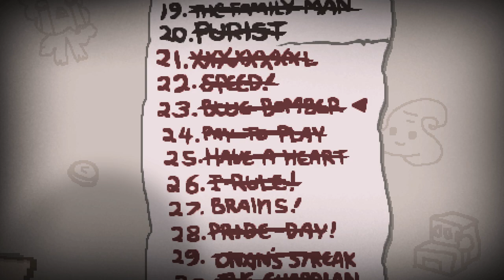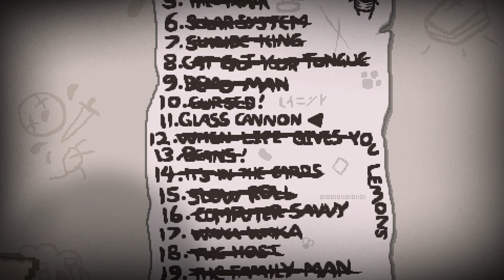The Binding of Isaac: Repentance #195 - Challenge #24 Pay to Play